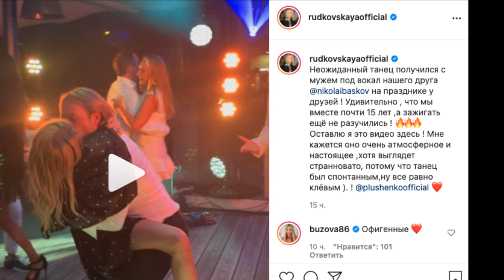Рудковская и Плющенко устроили странные танцы на празднике у друзей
Яна Рудковская танцует с мужем Евгением Плющенко под пение Николая Баскова. Сам «золотой голос России» стоял в метре от парочки и лишь смотрел на устроенное шоу. Яна Рудковская и Евгений Плющенко вместе почти 15 лет, 12 из них — в законном браке. влюбленные не перестают радовать друг друга и удивлять публику.